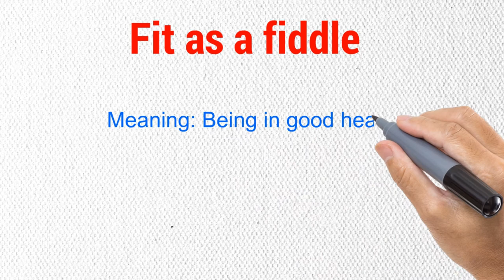Idiom of the day-Fit as a Fiddle